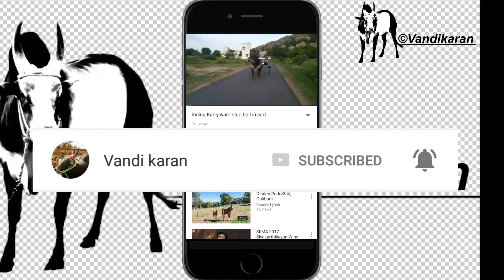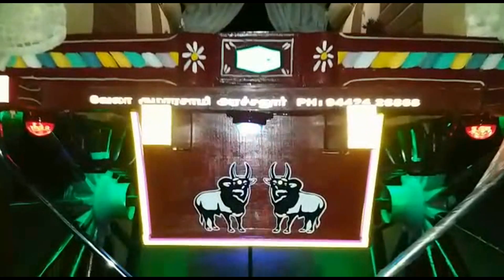அருமையான கூட்டு வண்டி Amazing Bull cart